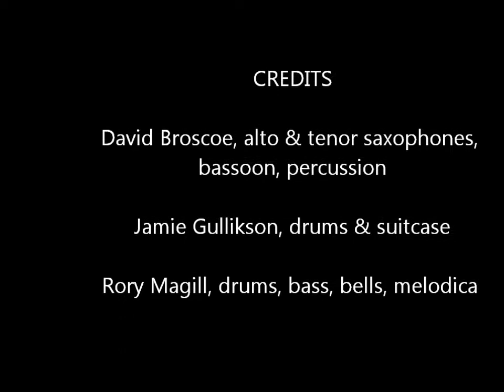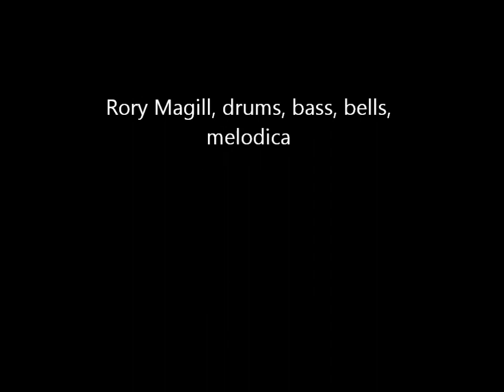Rake SPL108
Beautiful Music